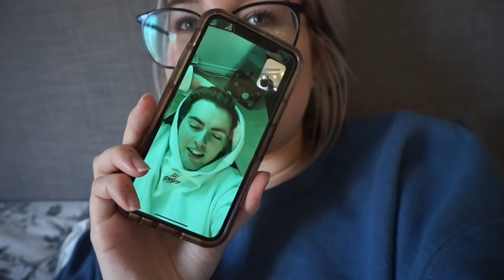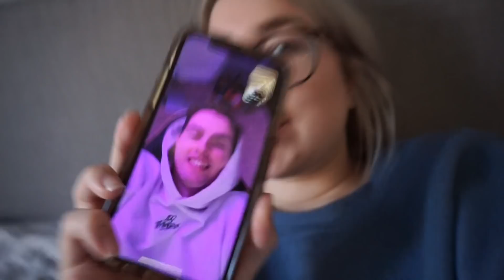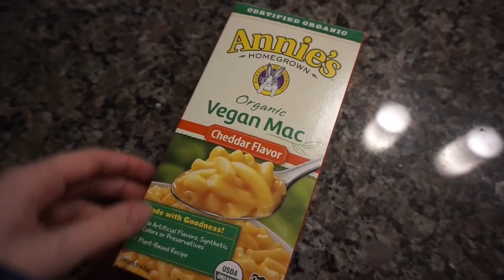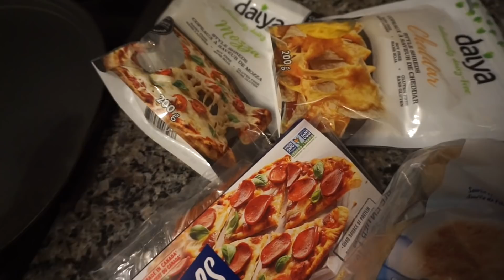What I Eat In Quarantine // How To Stop Binge Eating & Food Guilt Tips